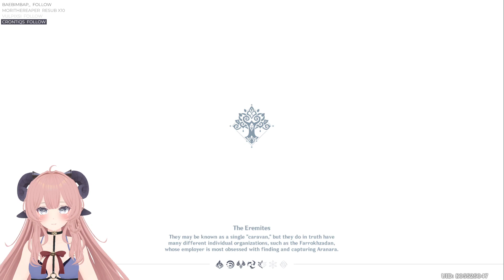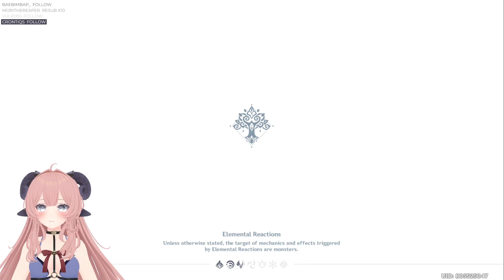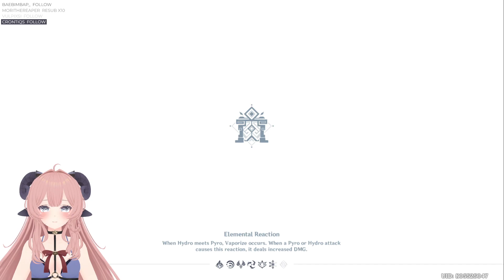unlocking the new area + wishing for C6 Shinobu 🐑 | Genshin Impact [stream archive]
twitch stream summary (20230412) where we unlock the new areas in the update, do a little bit of exploration, and try to go for C6 kuki shinobu (emphasis on TRY) weeee

timestamps:
00:00 start
08:47 unlocking new areas
27:30 first wishing session
01:11:16 second wishing session

✨Heya it's Via!! You'll see snippets of my gaming moments and some full videos of gameplay (aka let's plays) here and there ehe

I started this channel with mostly Genshin Impact videos but I'm trying to diversify my content as I do play other games (I just don't post about them as much heh). I hope you can join me in my adventures!